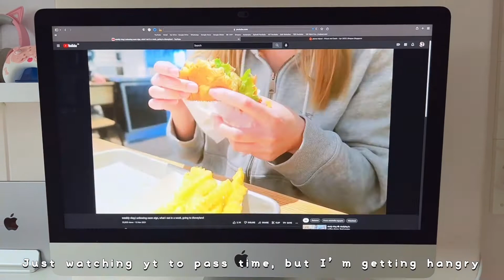I GOT COVID || Vlog, 7 Days Quarantine, Watching Youtube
Hello all,

Yes the title says everything. Have fun watching.

Cheers,
Isabelle